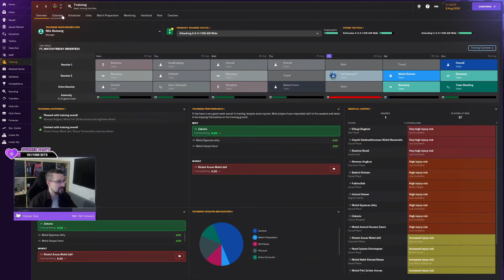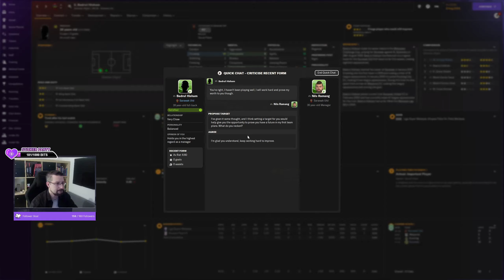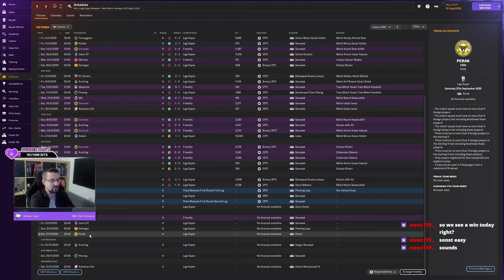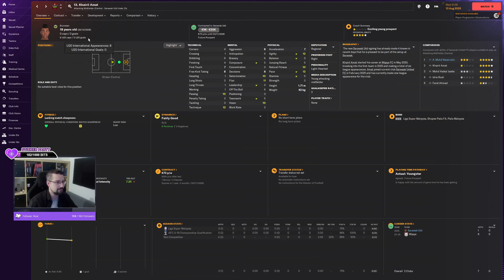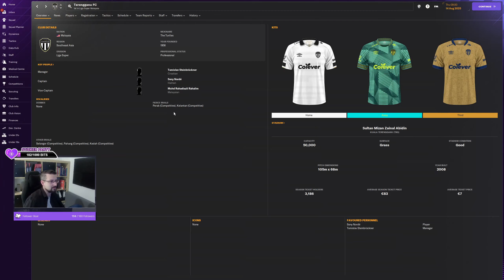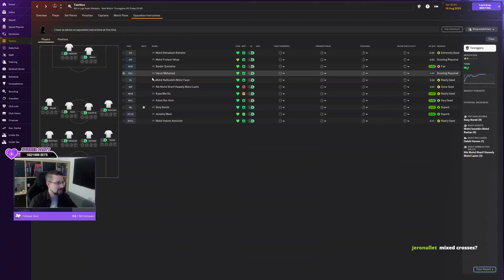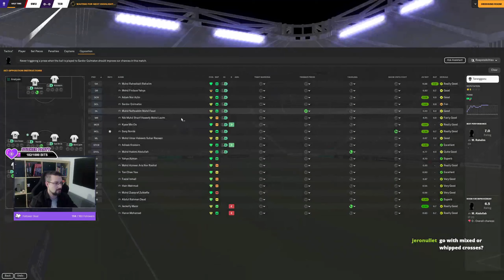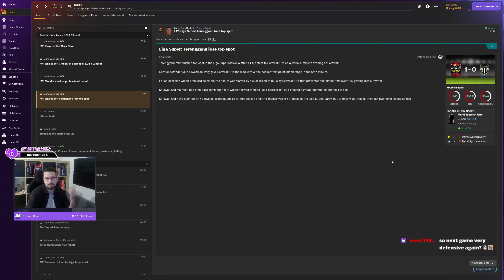Hobo To Hero, E45 | Sarawak United FC | Football Manager 2024